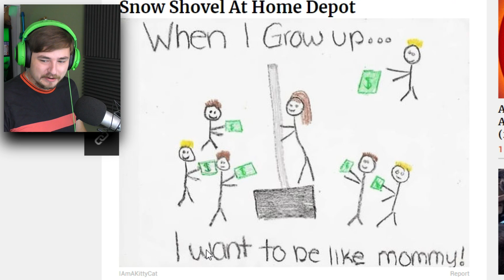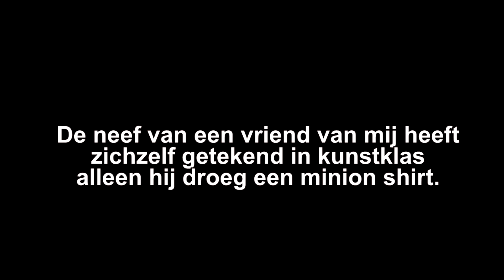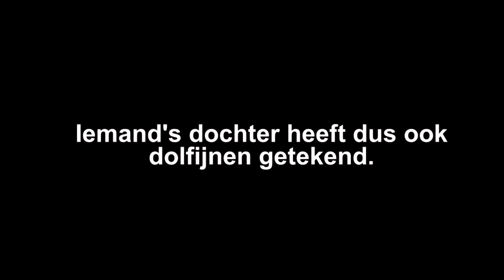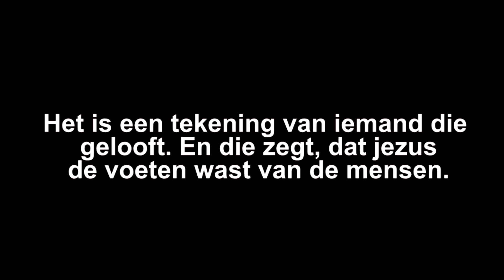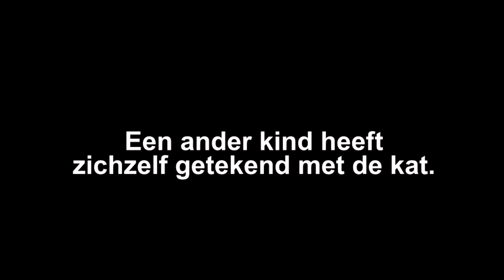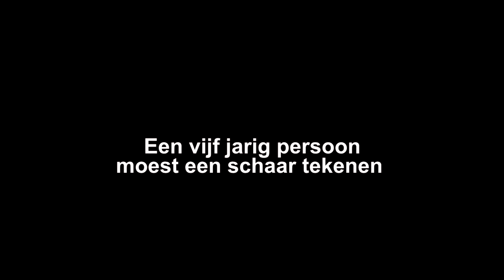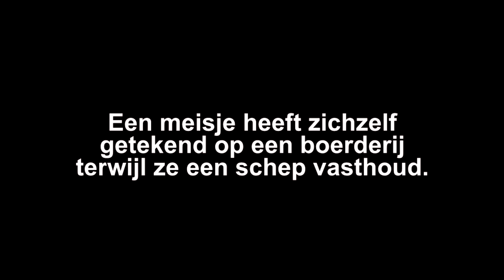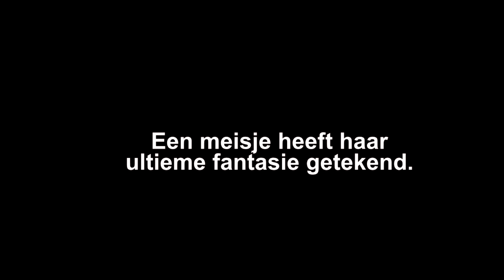De GEKSTE kinder TEKENINGEN 🤣😱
Kinderen zijn vaak lief en onschuldig, en daarom is het extra grappig wanneer ze geen idee hebben waar hun lieve tekeningen op lijken!

► KOOP MIJN MERCH!

Iedere Maandag, Woensdag om 06:00 een video! En op Zaterdag om 08:00!